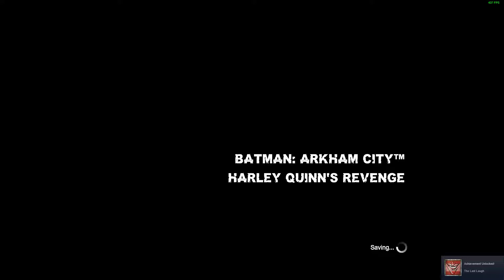Batman: Arkham City Game of the Year Edition - Harley Quinn's Revenge DLC - Part 9 (End)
Peripherals:
Generic Fightstick